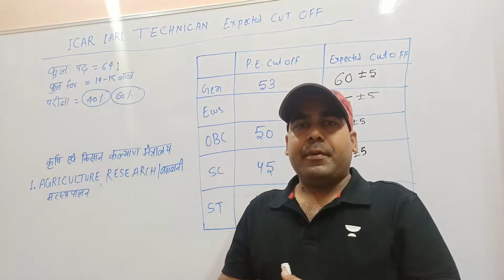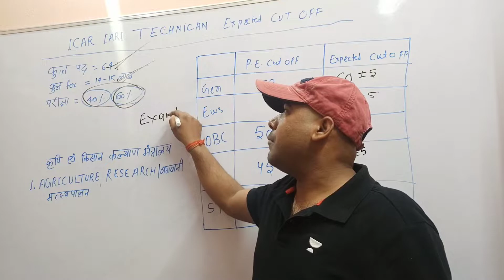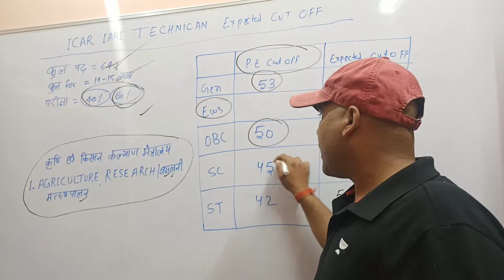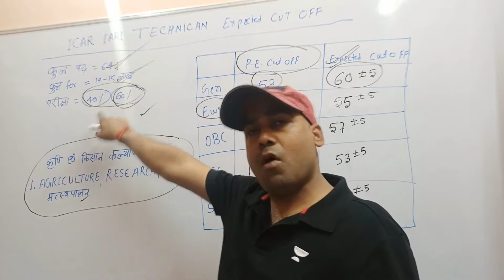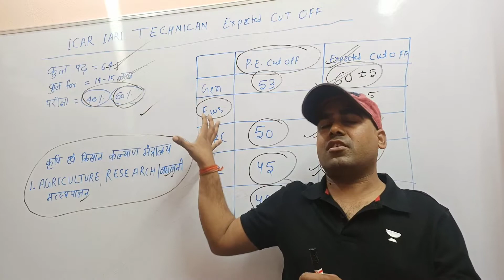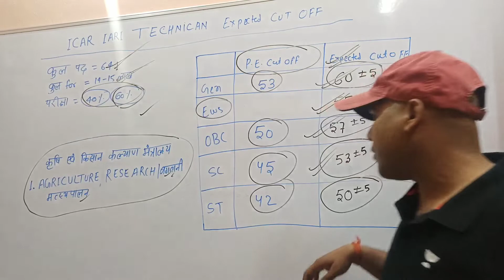ICAR Original Cut Off 2022 || ICAR Safe Score 2022 || Expected Cut 2022 || 100% सही cut off